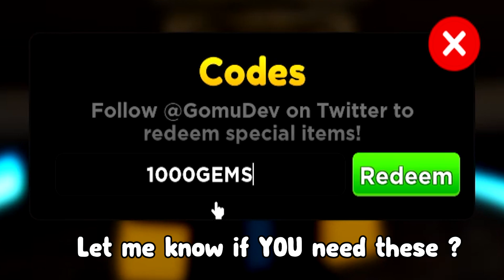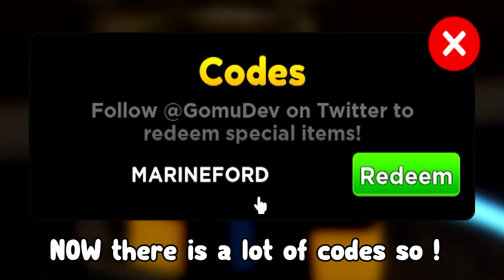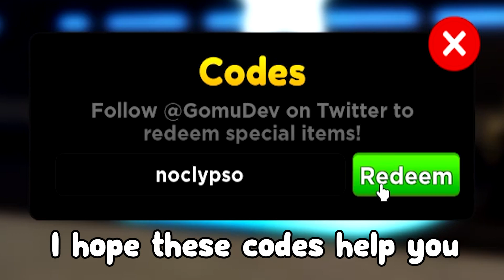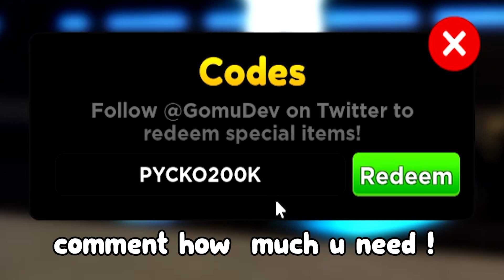All Update Working *OP* Codes for Anime Adventures! | ROBLOX ! Anime Adventures Codes !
All Working *OP* Codes for Anime Adventures! | ROBLOX ! Anime Adventures Codes !